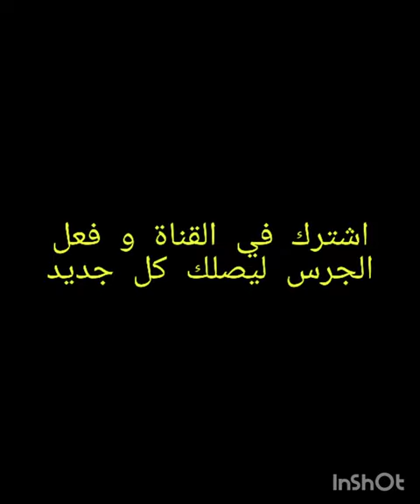🛑خليفة مالانغو الانتداب الجديد للرجاء🔥🔥🔥🔥 انتدابات الرجاء mercato raja 2021